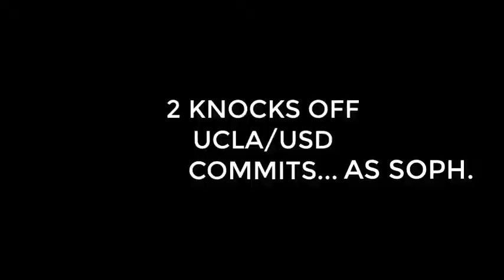LUKE MANSY 2021 LHH MIF- ST AUGUSTINE HS CA